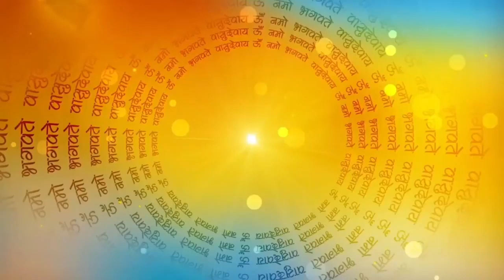पुत्रदा एकादशी व्रत कथा |संतान प्राप्ति,उन्नति के लिए किया जाने वाला व्रत |पुत्रदाएकादशी व्रत कब है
पुत्रदा एकादशी व्रत कथा |संतान प्राप्ति,उन्नति के लिए किया जाने वाला व्रत |पुत्रदाएकादशी व्रत कब है पुत्रदा एकादशी व्रत | पुत्रदा एकादशी व्रत कथा | पुत्रदा एकादशी व्रत विधि | पुत्रदा एकादशी | पुत्रदा एकादशी व्रत कथा
पुत्रदा एकादशी कब है 2023 | पुत्रदा एकादशी कब है | पुत्रदा एकादशी 2023 | पुत्रदा एकादशी व्रत विधि |
पुत्रदा एकादशी व्रत | पुत्रदा एकादशी भजन | पुत्रदा एकादशी की कहानी | पुत्रदा एकादशी कब है 2023 |
पुत्रदा एकादशी की कथा | पुत्रदा एकादशी 2023 |
putarda ekadashi | putrada ekadashi | putrada ekadashi 2023 | putrada ekadashi kab hai,
putrada ekadashi kab aati hai | putrada ekadashi 2023 date and time,
putrada ekadashi kis mahine mein aati hai | august me putrada ekadashi kab hai | putrada ekadashi mata ki aarti | putrada ekadashi bhajan | putrada ekadashi by pradeep mishra,
putrada ekadashi ke bare mein bataiye | putrada ekadashi ke bare mein,
putrada ekadashi chi pooja kashi karavi | putrada ekadashi che mahatva | putrada ekadashi chi mahiti | putrada ekadashi dj | putrada ekadashi dj songs telugu | putrada ekadashi dance,
putrada ekadashi kis din hai | putrada ekadashi song dance | putrada ekadashi kaun din hai,
putrada ekadashi kis din ki hai | ekadashi putrada ekadashi | ekadashi putrada ekadashi kab hai,
padmini aur putrada ekadashi ek hi hai | ekadashi putrada | putrada ekadashi full song,
putrada ekadashi ke fayde | putrada ekadashi kab hai 2023 | putrada ekadashi kya hai,
putardaekadashi ekadashi ekadashikabkihai ekadashi_vrat_ki_katha ekadashivrat2022 ekadashijuly2023पुत्रदा एकादशी व्रत कब है ? व्रत के नियम क्या है ? किसे यह व्रत करना चाहिए ?
|| Shri Devkinandan Thakur Ji || DnThakurJi

Ekadashikabhai||पुत्रदा/पवित्रा एकादशी कब है,Ekadashi kab Putrada Ekadashi Vrat Kab hai,एकादशी कब
पुत्रदा एकादशी कब है,Ekadashi kab hai || Putrada Ekadashi Vrat Kab hai, सावन की अन्तिम एकादशी कब